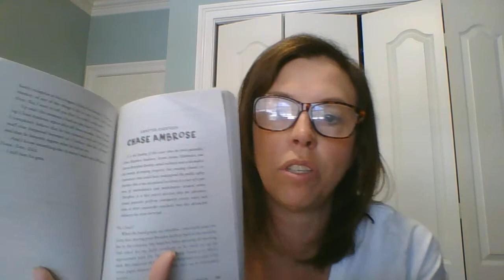Restart by Gordon Korman: Chapter 18 Chase Ambrose